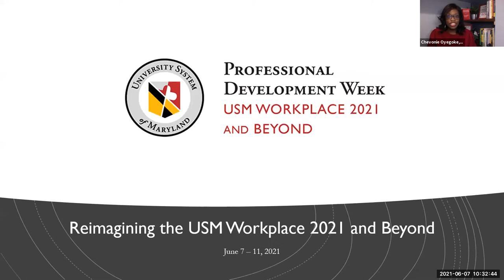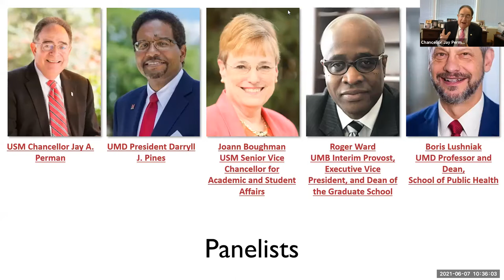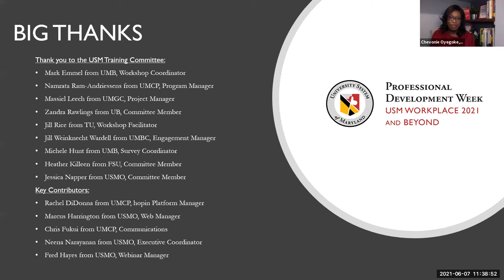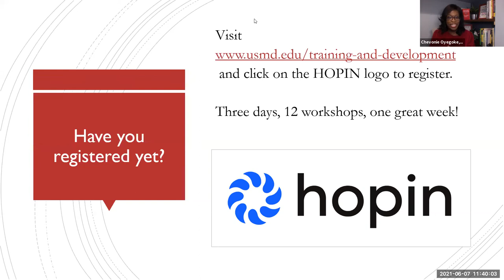USM Professional Development Week Welcome Panel: Reimagining the USM Workplace 2021 and Beyond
USM Chancellor Perman & other institutional leaders in a panel discussion to launch the USM Professional Development Conference. Glean insights and inspiration on Reimagining the Workplace in 2021 and Beyond.

Panel Participants:
- USM Chancellor Jay A. Perman
- UMD President Darryll J. Pines
- Joann Boughman, USM Senior Vice Chancellor for Academic and Student Affairs
- Roger Ward, UMB Interim Provost, Executive Vice President, and Dean of the Graduate School
- Boris Lushniak, UMD Professor and Dean, School of Public Health

Moderator:
Chevonie Oyegoke, Associate HR Director University System of Maryland